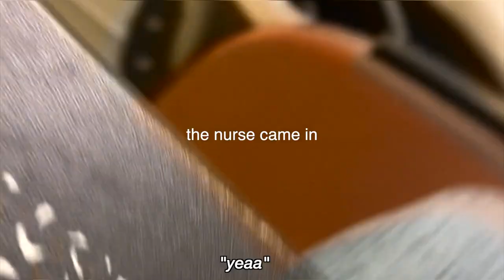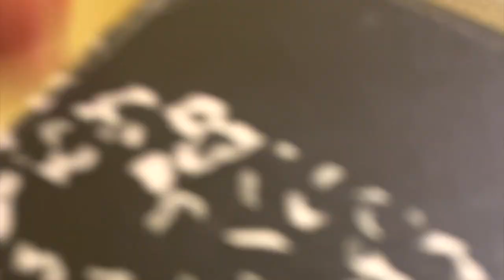Getting my Wisdom Teeth Out VLOG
☆ABOUT ME:
editor: FCPX
state i live in: Alabama